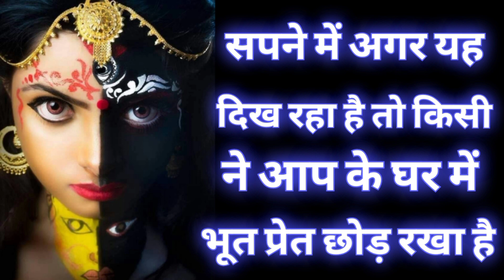सपने में अगर यह दिख रहा है तो किसी ने आप के घर में भूत प्रेत छोड़ रखा है Mahakali Bhagat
सपने में अगर यह दिख रहा है तो किसी ने आप के घर में भूत प्रेत छोड़ रखा है

I love my YouTube Family 🥰 And YouTube Team ❤️ Always Love you Both Of You 😘❤️